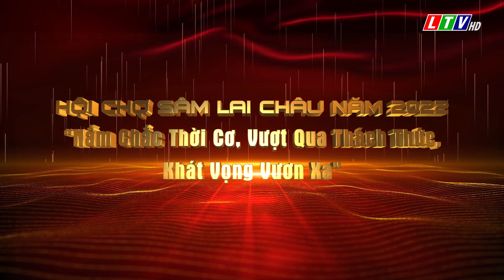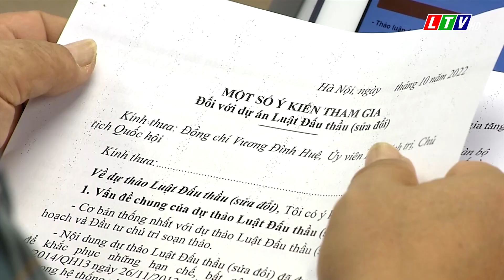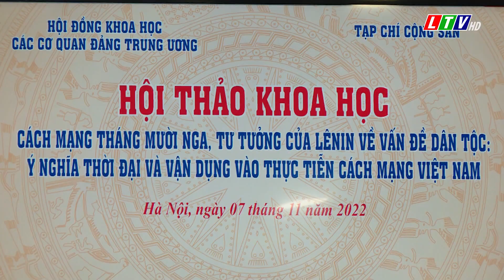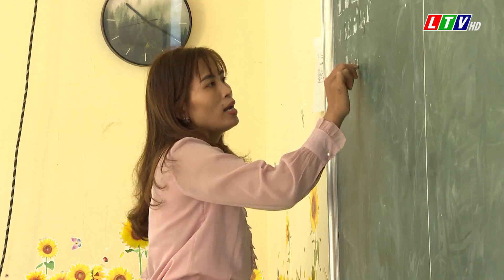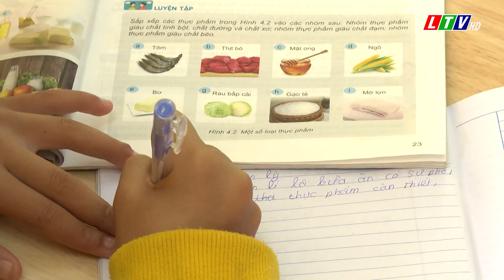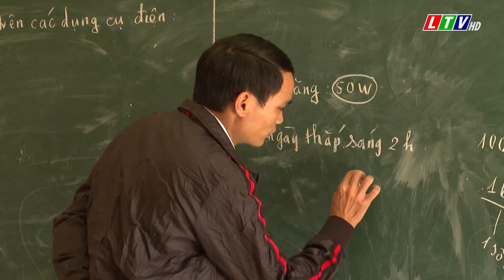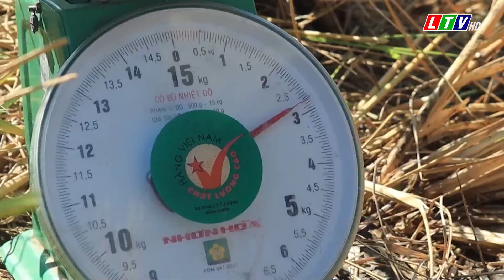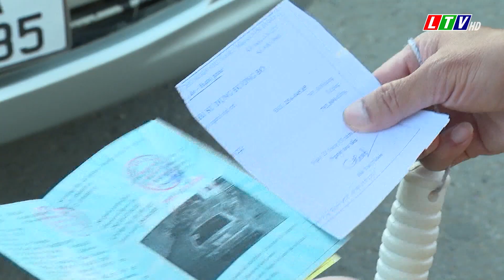Tin tức thời sự Lai Châu trưa, ngày 08/11/2022